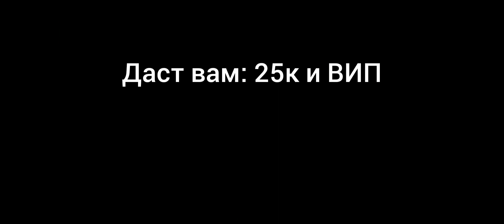НОВЫЕ РАБОЧИЕ ПРОМОКОДЫ НА ГРАНД МОБАИЛ || GRAND MOBILE PROMO